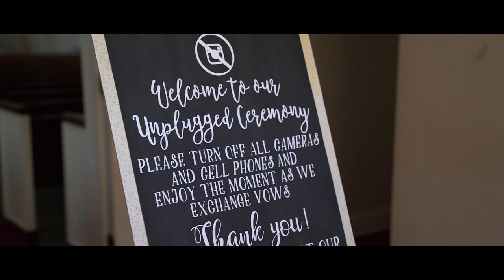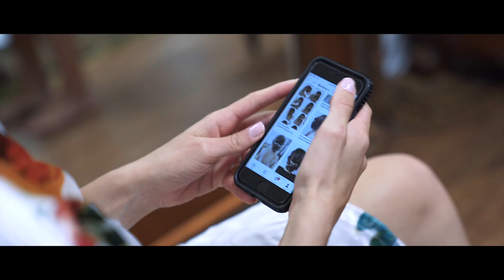Jordan + Michael: Wedding Film @ The Enchanting Barn in Osteen, FL (Filmed with Sony a7iii)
Wedding highlight film of Jordan & Michael Ackerman
Filmed in Orlando, FL & at The Enchanting Barn in Osteen, FL.

This film was shot (almost) entirely on the Sony a7iii (aside from the drone footage which was the DJI Mavic Pro).

MY GEAR:
🎥My MAIN Camera
📹My Second Backup Camera
📷My Favorite Lens
📸My Favorite Lens for Traveling
⚖Awesome camera gimbal
🎤The Camera Mic
🚁My Drone
📍The BEST monopod
⚓My Main Tripod
✈The Travel Tripod
🛒My Slider
🎒My Awesome Travel Camera Bag
💻Macbook Pro for Editing
🖥AWESOME Widescreen monitor

This video features Jordan and Michael Ackerman's wedding highlight reel from the Enchanting Barn in Osteen, Florida.  This wedding highlight film was shot almost entirely on the Sony a7iii with great results.  Camber Films is the producer and used the Zhiyun Crane 2, the DJI Mavic Pro, and the Sony a7iii with the Rode Videomic Pro Plus for most of the footage.  For more information on the Sony a7iii (or to see a review of the camera) check out the Camber Motion youtube page.  We hope you enjoyed this wedding highlight film!

Camber Films is a video production company specializing in wedding films as well as music videos and short films.  Welcome to the channel, and I hope you find the videos entertaining!  Hit that 👍 LIKE👍 button if you enjoy the content so I'll know what you like to see.